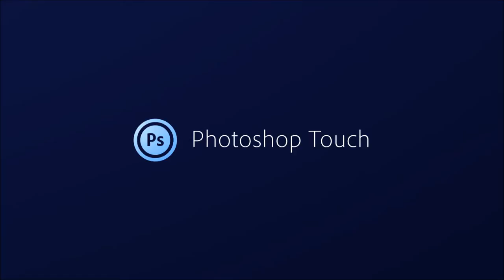Adobe Photoshop Touch v1.7.0 iPad FREE Download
Photoshop Touch for iPad lets you combine images, apply professional effects, and share results through Facebook and Twitter — all from the convenience of your iPad.

A new complement to Photoshop Touch is also available: Adobe Photoshop Mix is a free iPad app that enables you to combine and cut-out images, apply looks, and perform non-destructive edits to your images, all compatible with Adobe Photoshop CC.